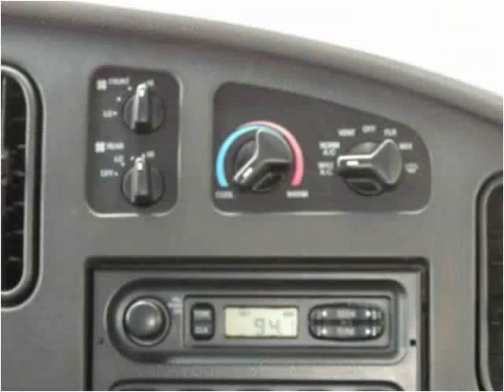2006 Ford E-Series Van Used Cars SEBRING FL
This 2006 Ford E-Series Van is available from McPhail's Auto Sales.